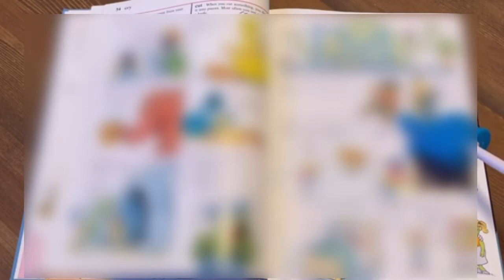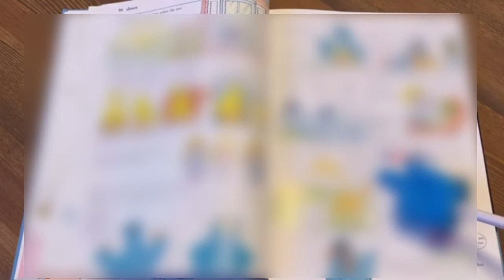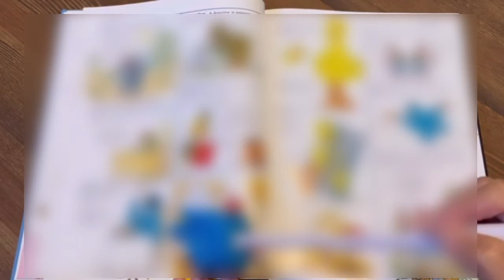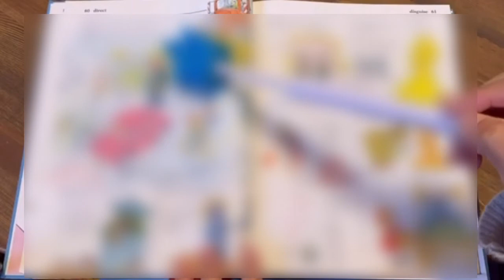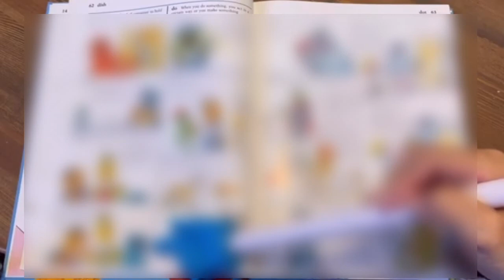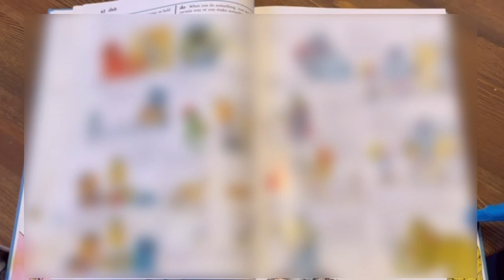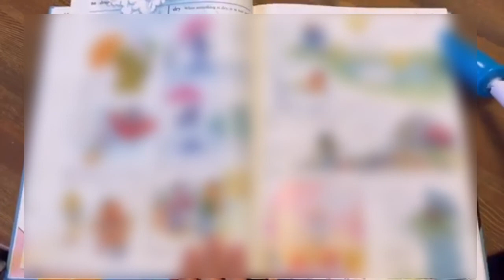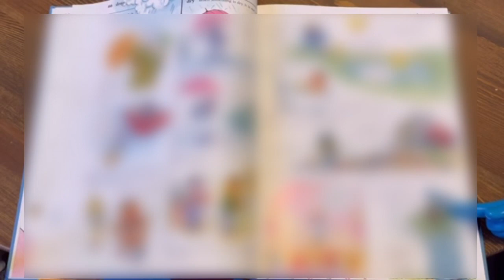[D] The Sesame Street Dictionary の音読ビデオ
マネしやすいスピードで、ゆっくり音読しています。
音読することで、英語を英語の語順で理解することができるようになります。
ぜひ、セサミストリートの仲間と一緒に、英語を楽しく音読してみませんか？☺️

1976年著作権法第107条に基づき、
批評、コメント、ニュース、報道、教育、学術、研究などの目的のために「フェアーユース」が認められています。
非営利、教育、個人的な使用は、フェアユースとして認められています。
  すべてのクレジットは、権利所有者に帰属します。